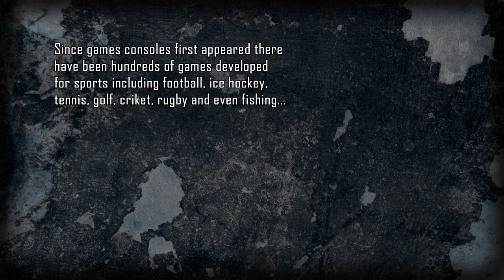The Field Hockey Game - Trailer Part III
We're putting the finishing touches to our Kickstarter trailer - over the next few days we will be sharing bits of it with our fans!